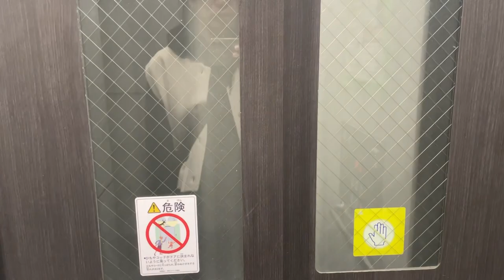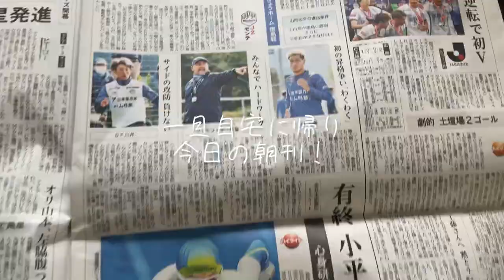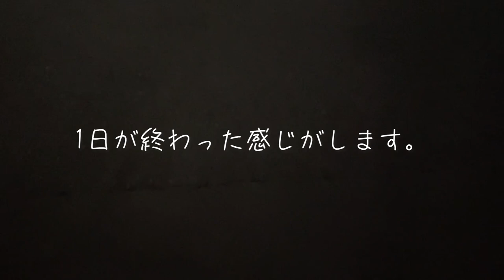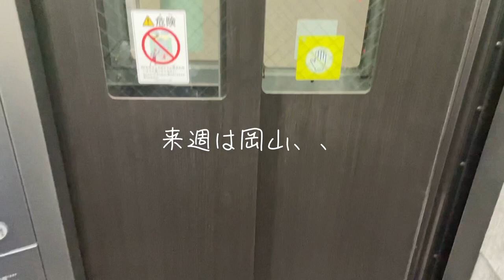【モンテVlog 大逆転PO進出】モンテディオ山形の劇的な日を埼玉から駆けつけた27歳サラリーマンの1日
土曜は仕事で月曜は始発で仕事のサラリーマンがモンテの最高の瞬間を見るために日帰りで山形に行きました！大逆転PO進出！！ありがとう！